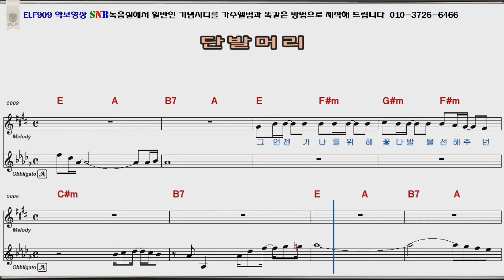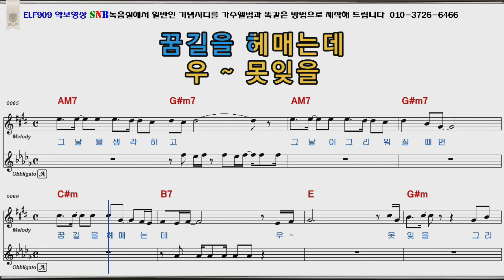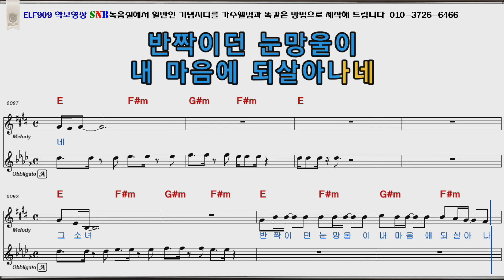조용필 단발머리